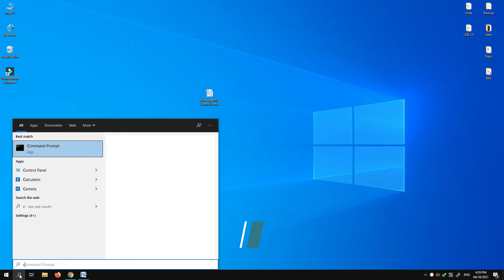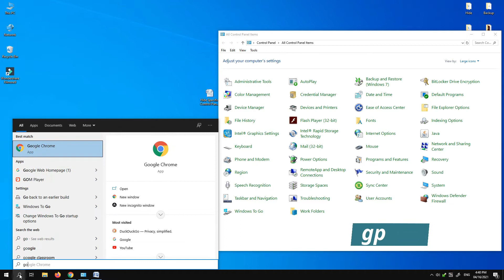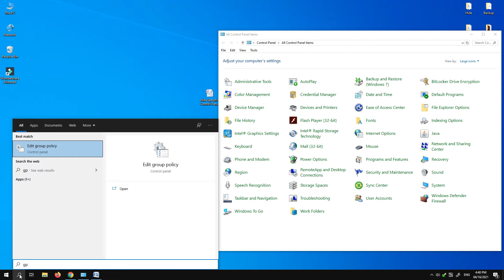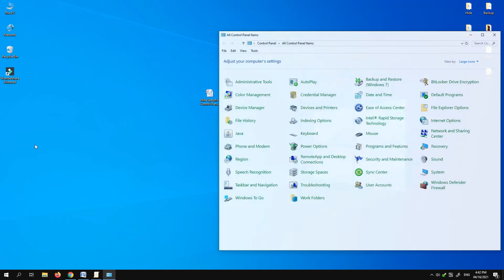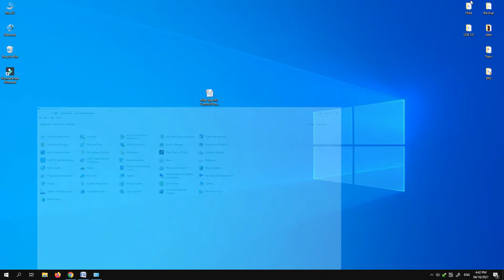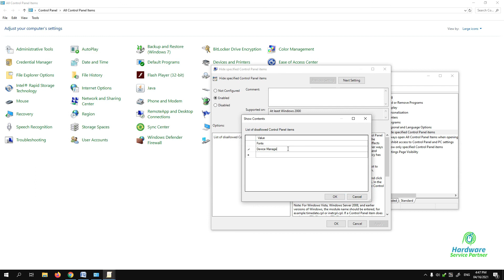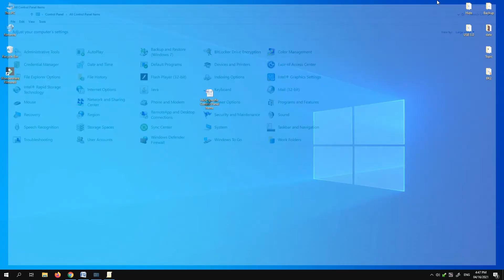How to hide specified programs in control panel items windows 10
How to hide specified control panel items windows 10 gpo \ how to hide programs in control panel \ disable PC settings in windows 10 \ disable control panel using gpo